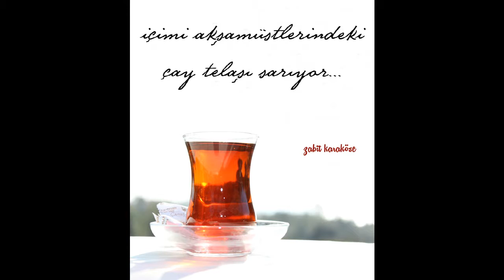hoşça kal der gözlerin/zabit karaköse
09 Mayıs 2016 Radyo Kaydı

Şiir: Zabit KARAKÖSE
Yorum: Mehmet Ali TURGAY